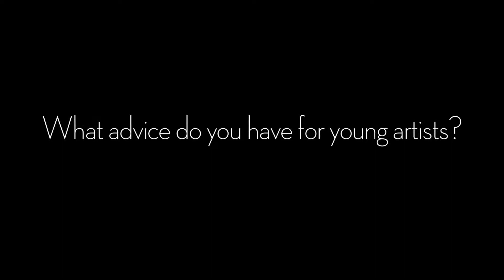19 Dr Miller's Advice for Young Artists